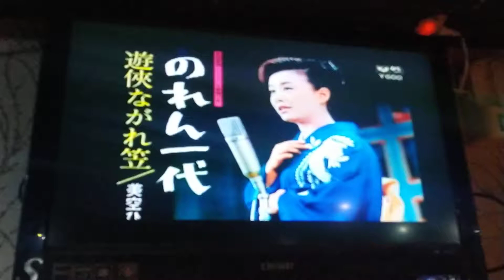靜さん翻唱 のれん一代 唄 美空ひばり {朱攝影} [富士櫻卡拉OK]環境幽靜歌聲會友。